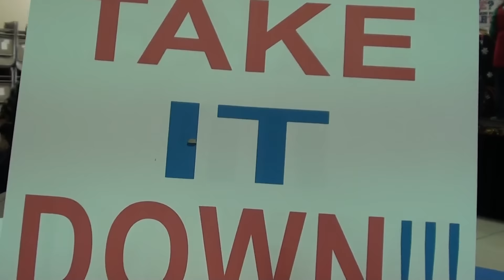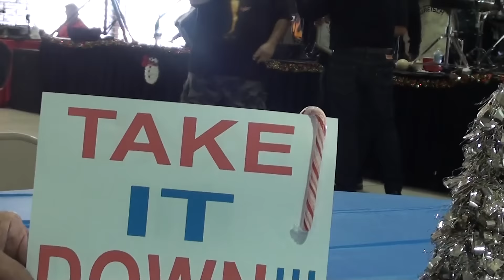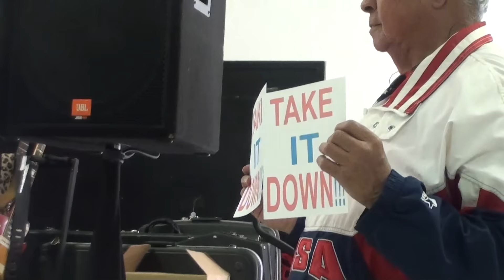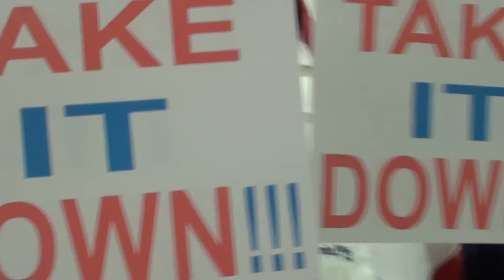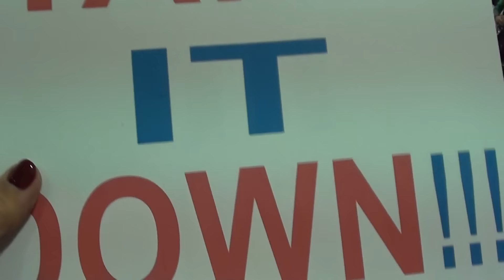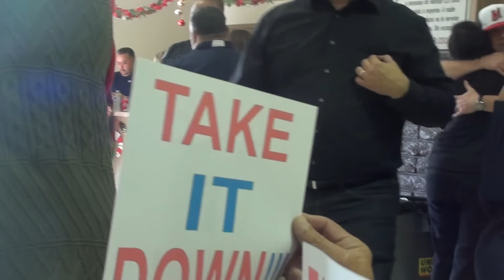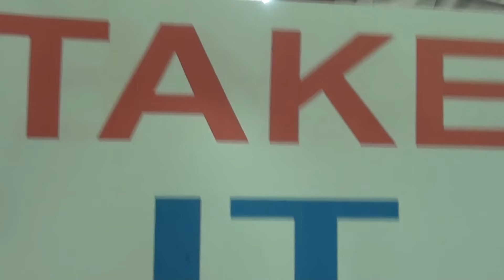Rep Lou Correa TAKE IT DOWN (Statue of Liberty Painting in a hijab) Signs Displayed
12/2/17 Santa Ana, CA
Congressman Lou Correa has created a political controversy because he is displaying a student Congressional Art Competition painting of the Statue of Liberty wearing a hijab.